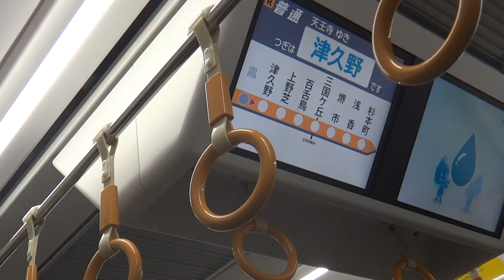JR West 225-5100 Series - Otori to Tsukuno (Hanwa Line) JR西日本225系5100番台 阪和線 走行音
The JR West 225 Series is a major type of commuter train used by JR West in the Kyoto-Osaka-Kobe area, and was first introduced in December 2010. They were manufactured by Kawasaki Heavy Industries or Kinki Sharyo, and have IGBT-VVVF traction control system.

The 225-5100 series is one of the latest batch to be in active service at time of writing. This particular set was built in 2016.